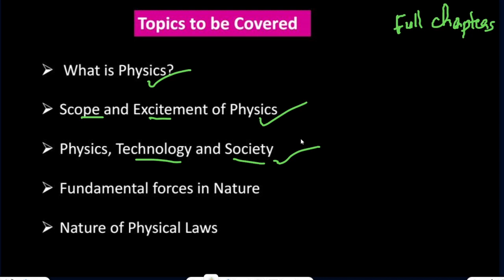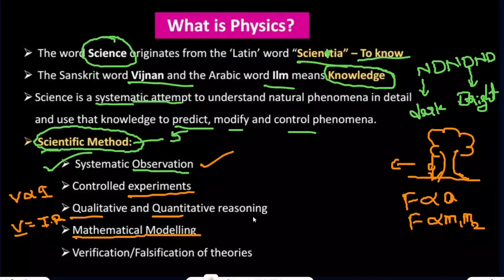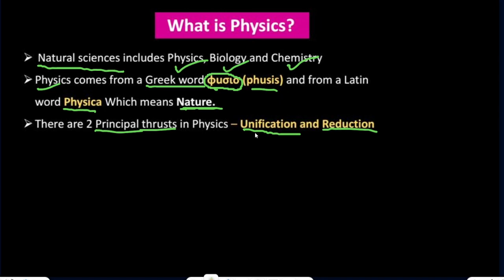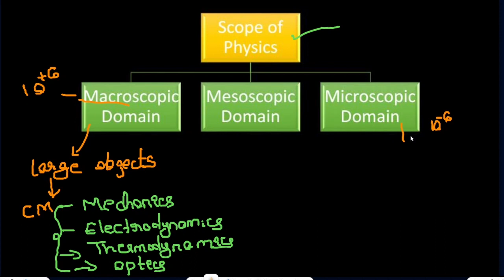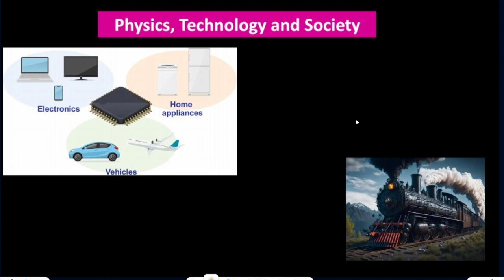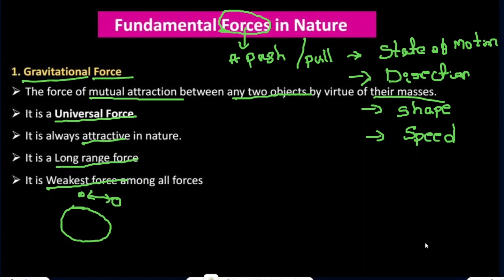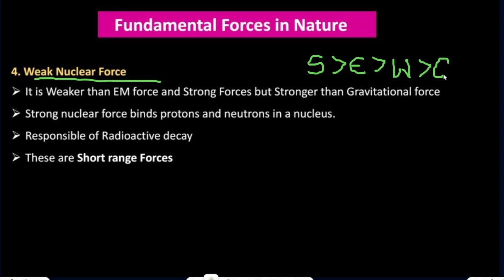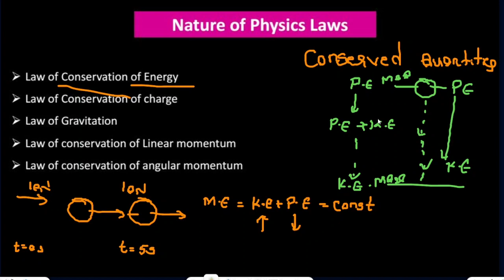Physical World | Class 11 Physics Chapter 1 | Full Chapter in ONE video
Hello my dear students...here is the First chapter of class 11 physics that is Physics World.